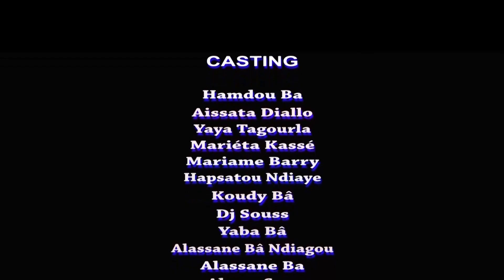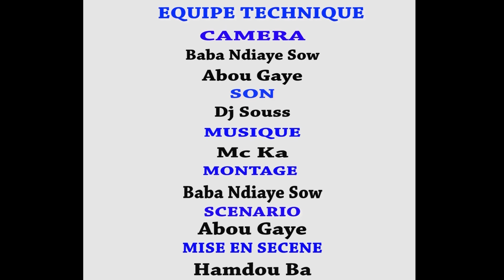GONGA BURI EPISODE 8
Dans le cadre de la sensibilisation pour une meilleure implication des communautés dans la gestion des frontières; l'OIM et la troupe GONGA BURI s'allient pour une production audiovisuelle de sensibilisation. Bon visionnage